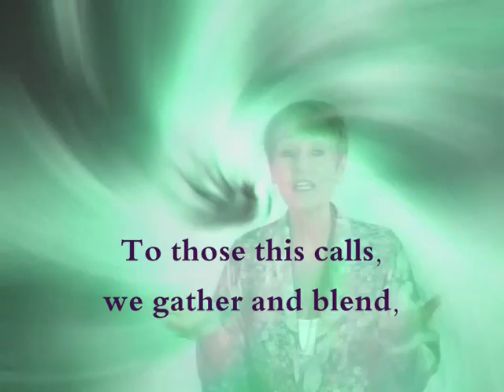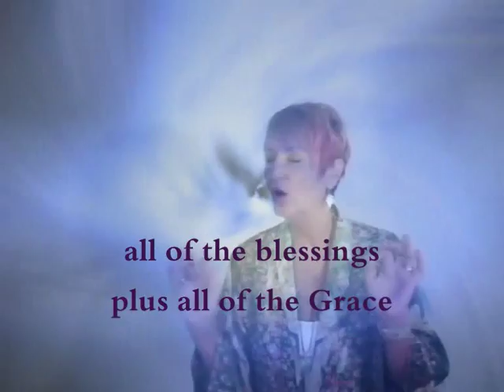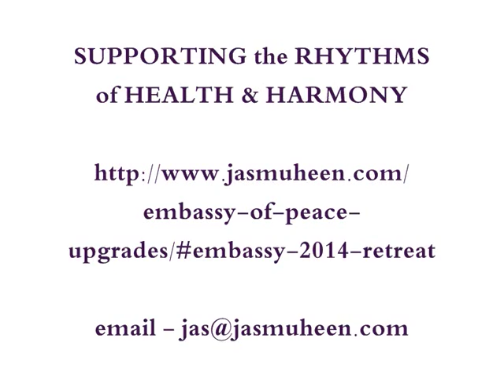Embassy of Peace - 2014 Affiliates Program with Jasmuheen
EMBASSY OF PEACE - Introduction to our Affiliates Program

Health, a rhythm, and harmony,
plus happiness, the peace, to be,
a way of living, fresh and free,
knowledge, truth, self mastery.
Future science plus ancient wisdoms,
all applied for Grace-filled kingdoms.
To those this calls, we gather and blend,
all that each offers, til reality bends ...
a new way of being that's brighter than bright,
an Earth, seen as Eden, where love leads to light.
If this is your rhythm, your interest, heart call,
Become an affiliate in our Embassy of Peace
so that all who want this, can join and reap,
all of the blessings plus all of the Grace
that come when we make this service first place!